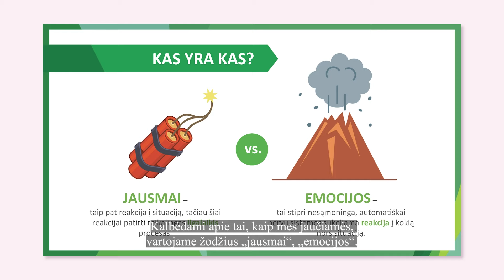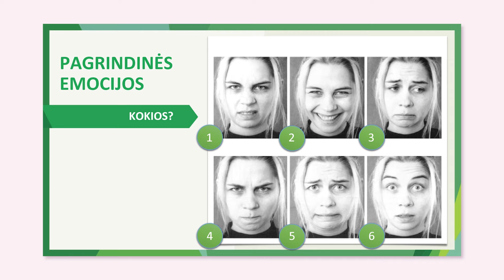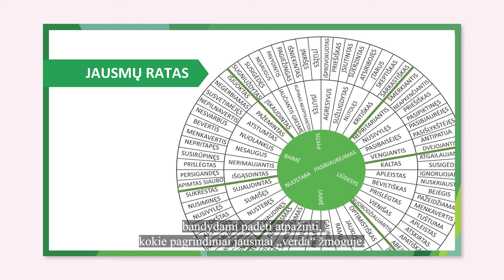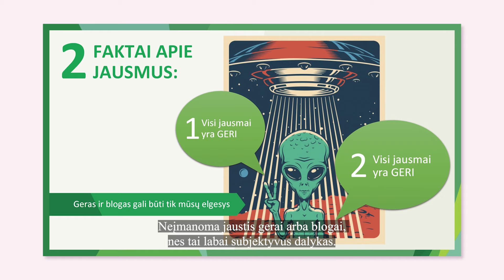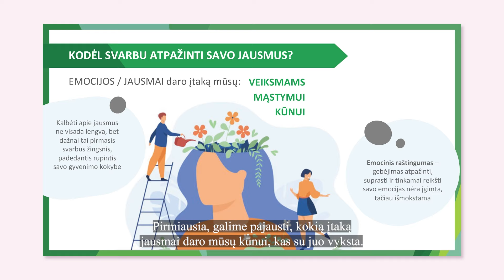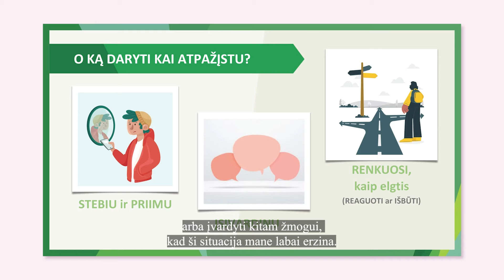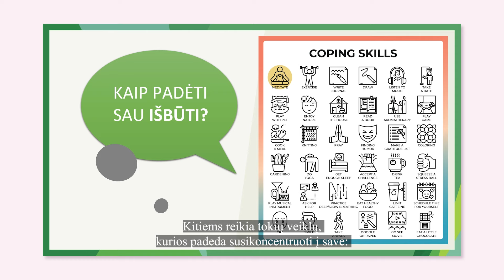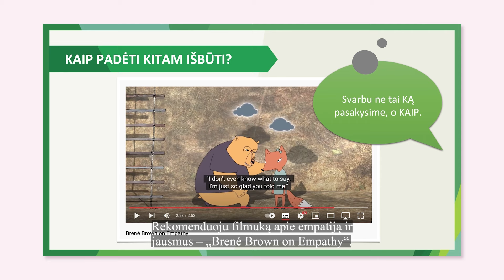Martyna Jančiauskienė | Kodėl svarbu atpažinti savo jausmus?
Šiuo metu „Jaunimo linijoje” savanoriauja per 300 savanorių, kuriems padeda Martyna. Ji yra savanorių mokytoja ir bus „Mokonomikos“ mokytoja jau vasario 4️⃣ d. Martyna papasakos, koks platus yra jausmų spektras ir kaip svarbu įvardinti, ką jauti šią akimirką, kad žodžiai „gerai“, „blogai“ ar „normaliai“ nėra jausmai, kad visi jausmai yra geri ir jie praneša mums labai svarbią informaciją ☎️ Sužinokime daugiau apie save ir savo jausmus ekspertų klasėje.